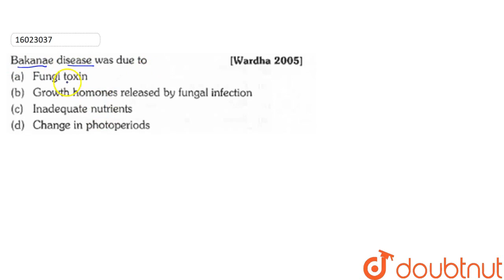Bakanae disease was due to